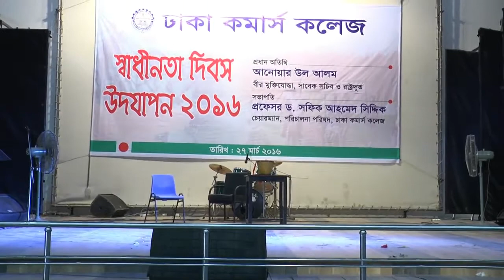Dhaka Commerce College, Sultanas' war Drama by himel zahir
Independence Day Celebration 2016 with DCC Drama Club